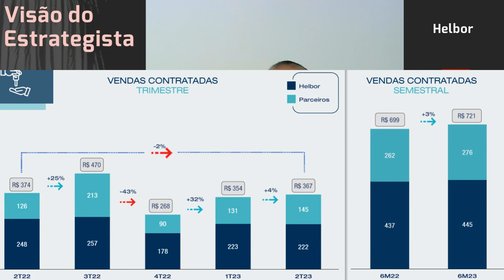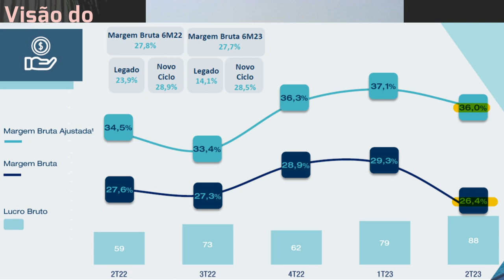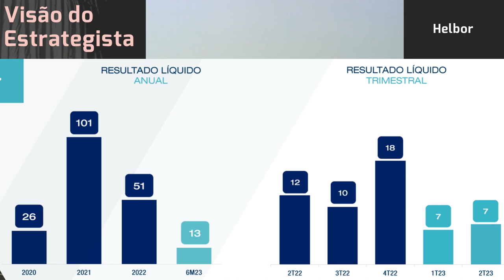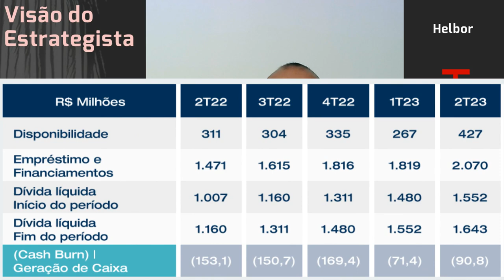17.09.2023 - Visão do Estrategista - Resultados Helbor 2T23 - HBOR3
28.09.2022 - Visão do Estrategista - Resultados Helbor 2T22 - HBOR3